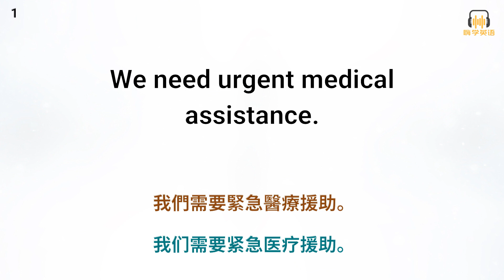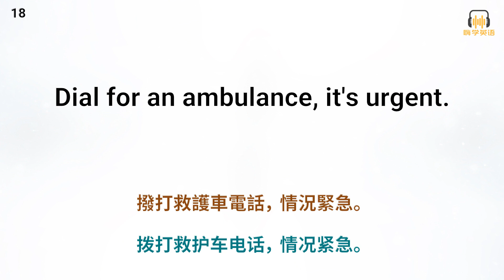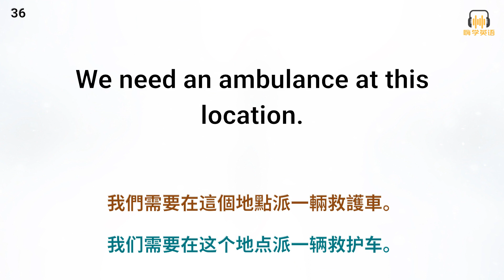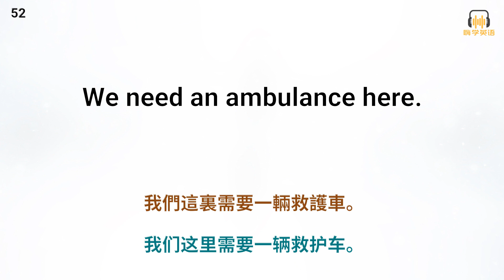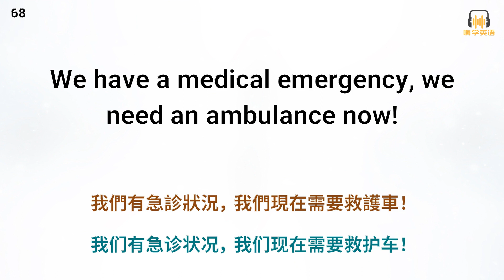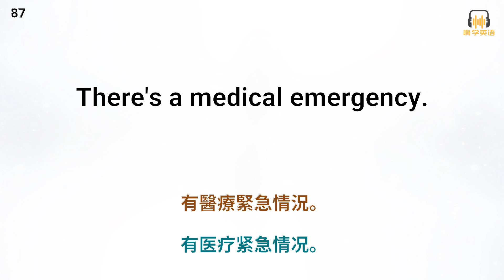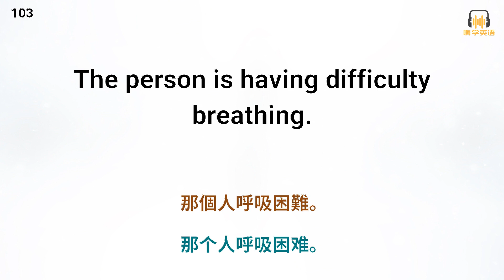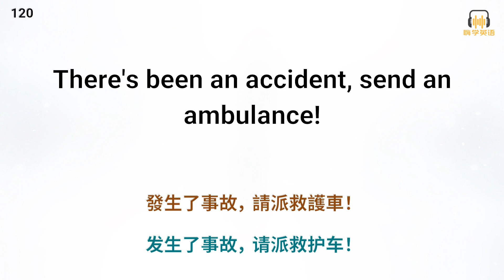秒懂叫救護車英語！從零到120句，應對緊急情況遊刃有余！4